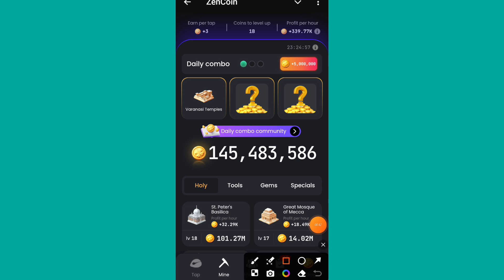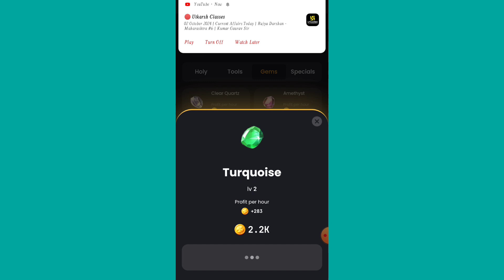Zen coin daily combo today 02 October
ZenCoin 🎁 Click here to freely and safely claim the airdrop of 5,000; Premium Account can claim 25,000!

ZenCoin daily cards today
today combo cards Zen Coin
Zen Coin
ZenCoin combo
ZenCoin bot combo
Zen Coin daily combo
ZenCoin com bo today
ZenCoin
Zen Coin daily combo card
Zen Coin com bo today
ZenCoin bot daily com bo
Zen Coin daily combo cards
ZenCoin daily combo

reporting, teach ing, scholarship, and research.